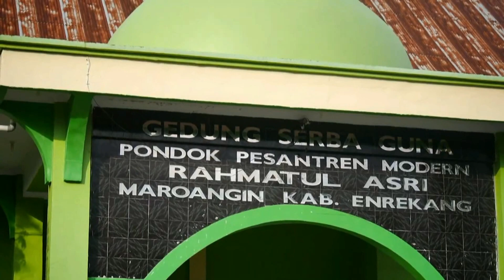SANTRI DAN PESANTREN HINGGA AJAKAN JAGA BUMI ( EPISODE #1113 )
Ikuti terus yah perjalanan kita setiap harinya